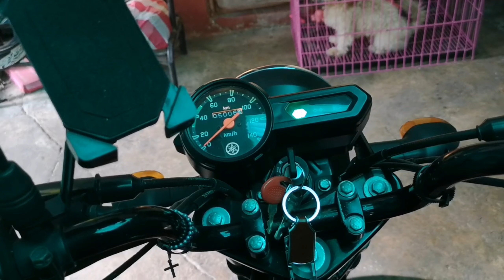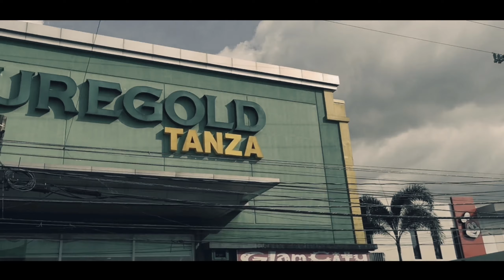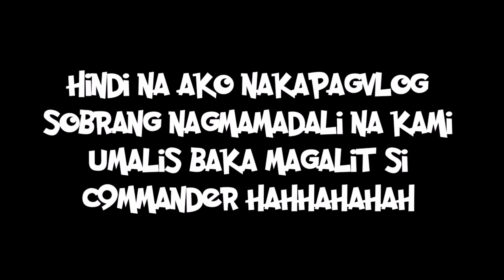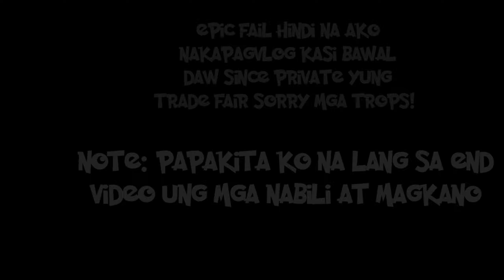"Boss 250" Cavite Trade Fair! 1st Blog Epic Fail Murang Gamit Etc.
Cavite trade fair is a yearly bazaar which takes place at thr Rosario Economic Zone!

Tagalog na nga lang tayo parekoy!

Murang mga gamit, sapatos at kung ano ano pang gamit ang mabibili dito!

So ano pa tara na!